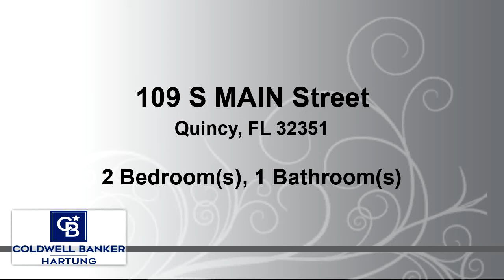Residential for sale in Quincy, FL - 109 S MAIN Street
In town living~close to shopping and restaurants~2 bed 1 bath~covered porch~partially fenced yard. Being Sold "as is".  Also  zoned commercial.

Bedrooms: 2
Bathrooms: 1
Square Feet: 841
Price: $59,900